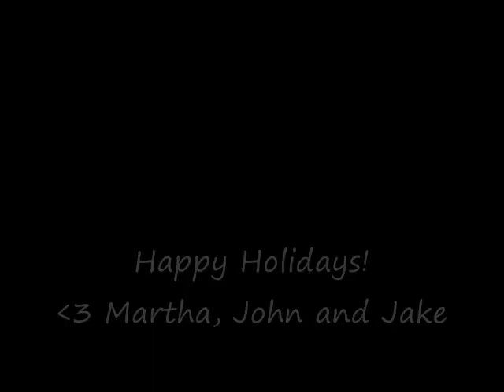7 month update!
Jake is already 7 months! He can sit, crawl, stand, and wave now! Such a big boy! =) I'm sorry, I dont know why it shows him for a second at the end and then cuts off... I could fix it.